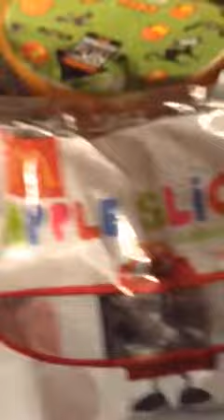Halloween. 2015. McDonalds Kids meal, pumpkin bucket Minions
Minions kids meal